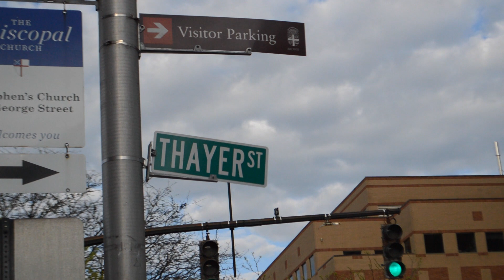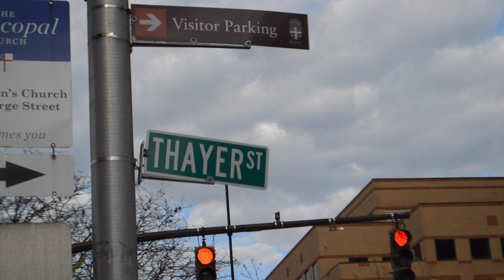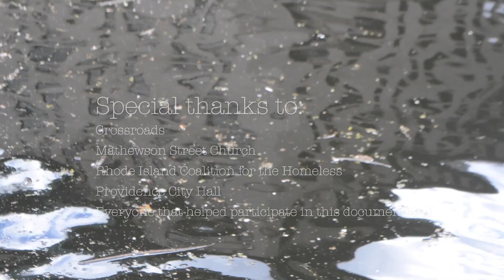Homelessness in Providence, RI